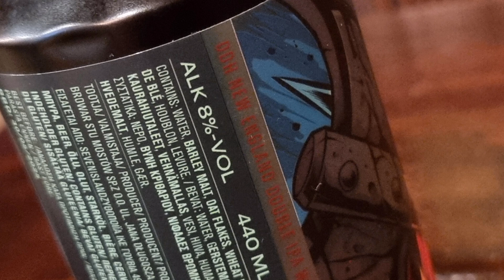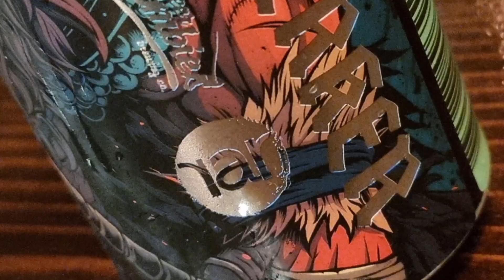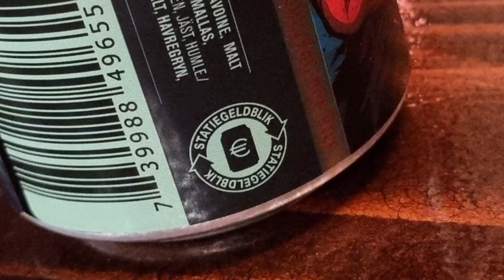Beerserker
This is the Beerserker..